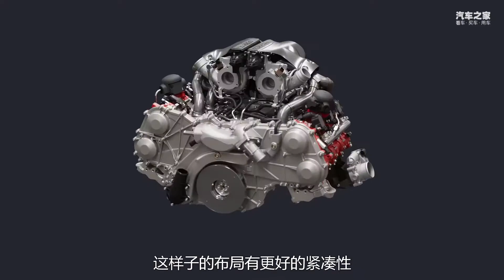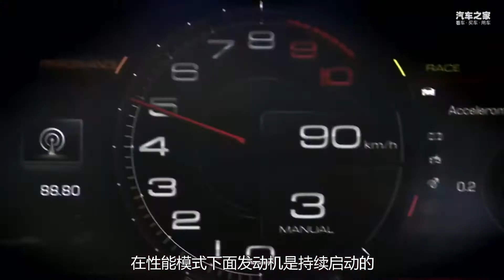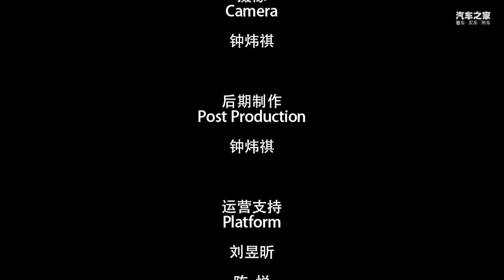拍法拉利Ferrari 296 GTB，承前启后依然强大【汽车之家】